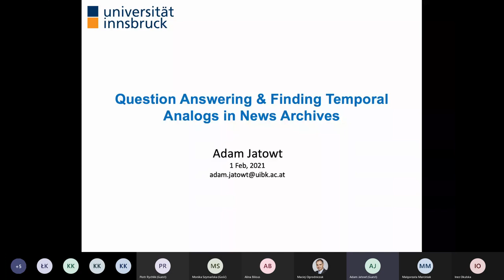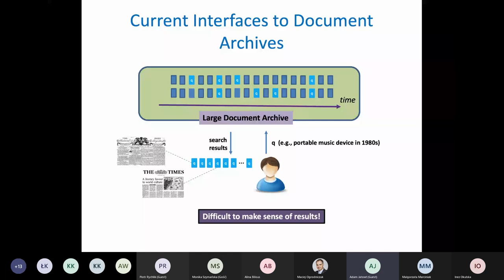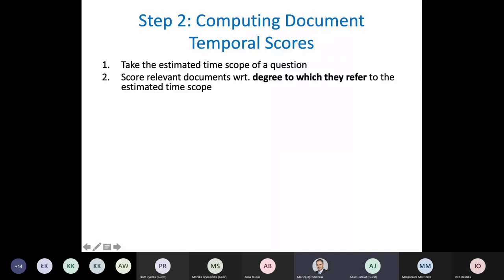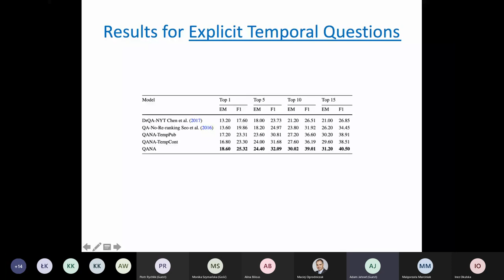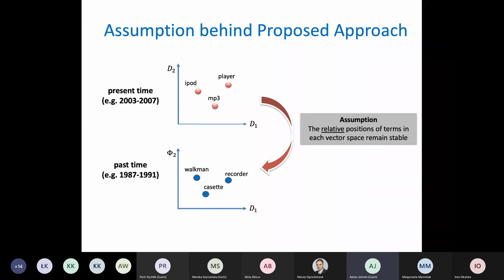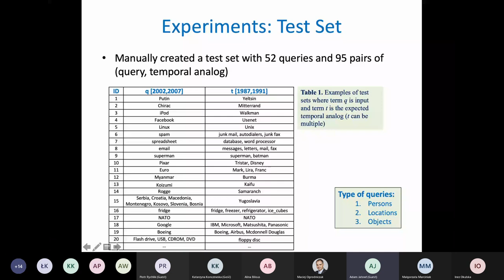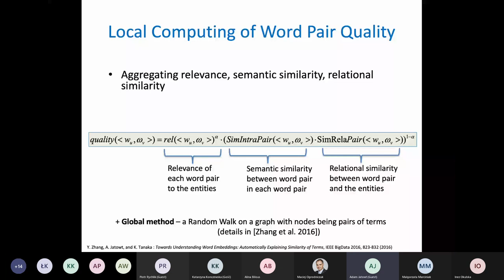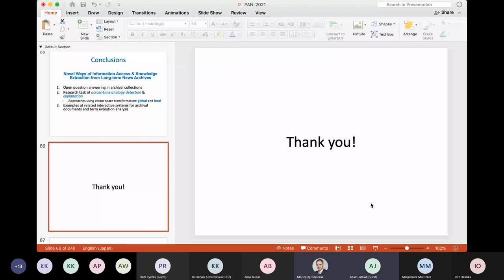Adam Jatowt - Automatyczne odpowiadanie na pytania i znajdowanie analogicznych słów w archiwach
Adam Jatowt (Uniwersytet Leopolda i Franciszka w Innsbrucku). Automatyczne odpowiadanie na pytania i znajdowanie analogicznych słów w archiwach artykułów prasowych